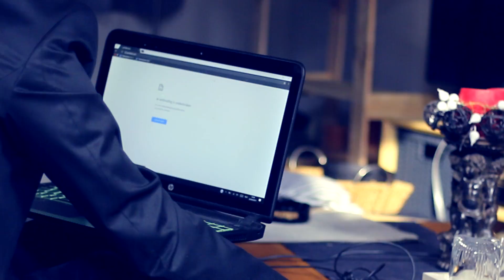Een cadeautje voor jullie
Naast nutteloze en totaal video's vind je op dit kanaal soms ook saaie video's waarin ik spelletjes speel. Af en toe doe ik iets leuks en vlog ik het. Maar dat is zeldzaam.